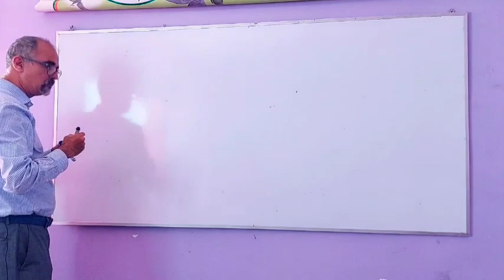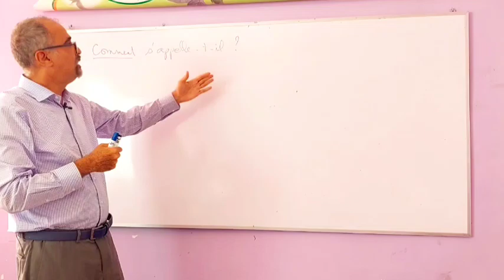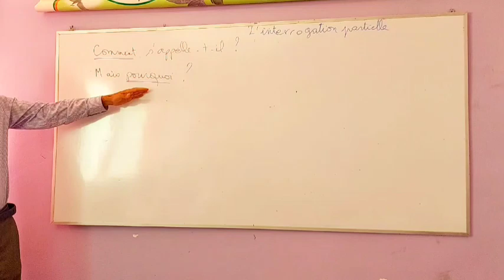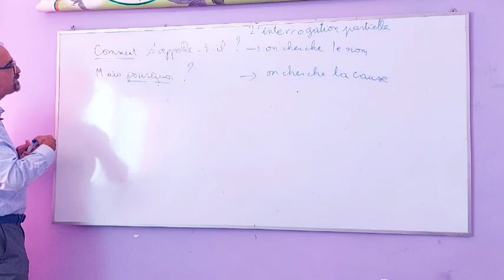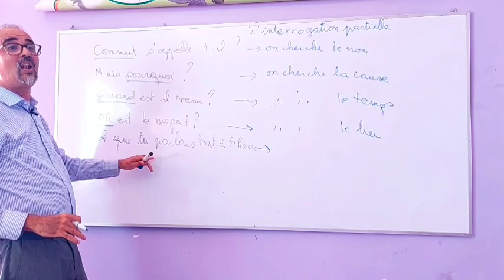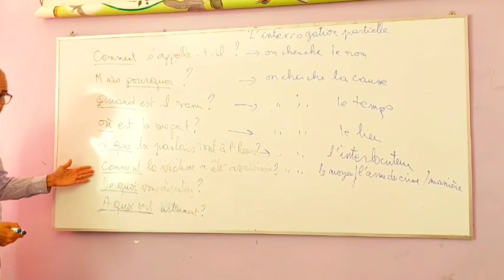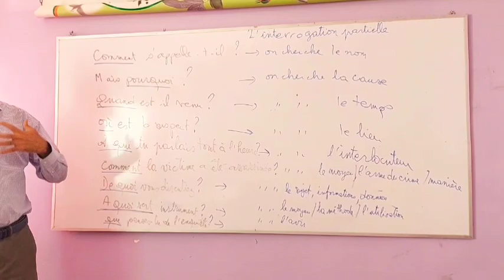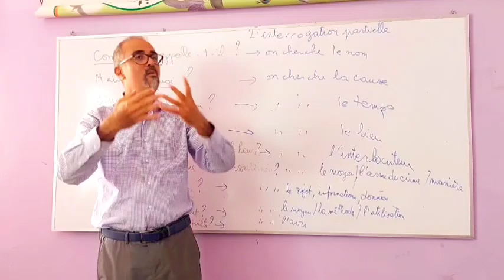L'interrogation partielle -français pratique- Grammaire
L'interrogation partielle
La phrase interrogative totale
La phrase interrogative partielle
La phrase interrogative directe et indirecte
forme de phrases
types de phrases
français pratique
apprendre le français
savoir répondre aux exercices de français
bien lire et comprendre
connaître les registres littéraires
savoir communiquer
apprendre le français
connaître les genres littéraires
production écrite
connaître les notions de grammaire
connaître les figures de style
savoir écrire les mots et conjuguer les verbes